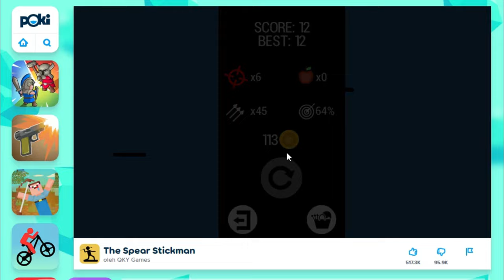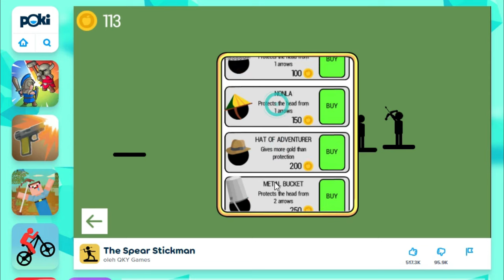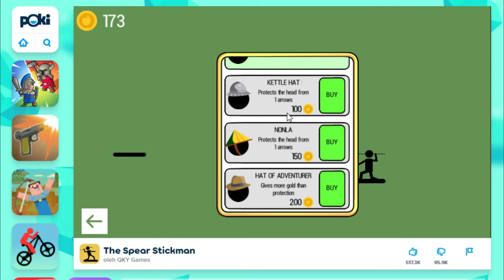MAIN GAME SERU BANGET "THE SPEAR STICKMAN" - ADU TANGKAS BANGET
Dapatkan informasi terbaru menarik lainnya di channel Mekanik Rantau.